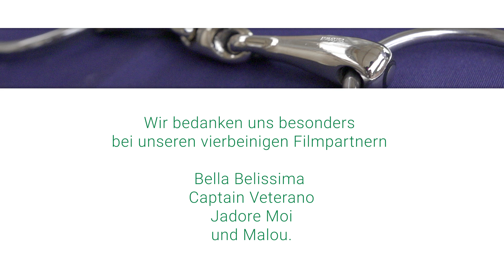Das passende Gebiss, Teil 1: Anatomie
Wie finde ich das passende Gebiss für das Maul meines Pferdes? Diese Frage beantwortet die siebenteilige FN-Filmreihe „Das passende Gebiss“. Heiko Schmidt-Sentek, Experte der Firma Sprenger, erklärt die anatomischen Bedingungen, wie man Dicke und Weite des Gebisses für das eigene Pferd bestimmt, welche Materialien es gibt, wie Mundstücke und Seitenteile wirken und schließlich, wie die Gebisse in den verschiedenen Reithalftern richtig verschnallt werden.
Los geht es mit dem Teil 1 „Anatomie“. Dann folgen im Wochenrhythmus die nächsten Teile.
Hier eine Übersicht aller Teile und Erscheinungstermine Wochenrhythmus immer dienstags.
Teil 1: Anatomie
Teil 2: Die richtige Gebissstärke. 5.9.2017
Teil 3: Die richtige Gebissweite, 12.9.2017
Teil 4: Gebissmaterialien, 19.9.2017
Teil 5: Wirkungsweise Mundstücke, 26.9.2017
Teil 6: Wirkungsweise Seitenteile, 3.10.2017
Teil 7: Die richtige Verschnallung, 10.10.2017